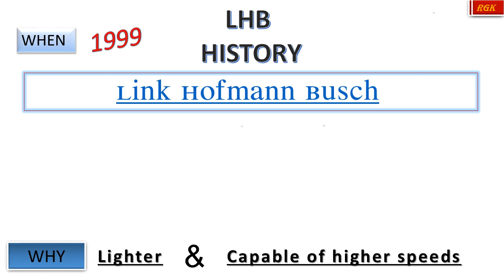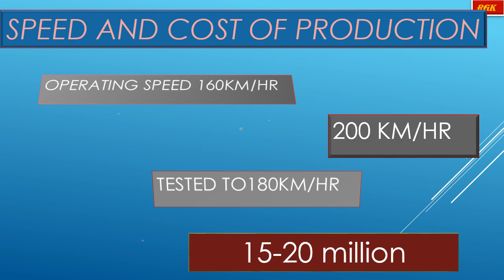What is LHB coach ?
Linke Hofmann Busch (LHB) coaches
Manufacturer Linke-Hofmann-Busch
Built at Rail Coach Factory, Kapurthala
Specifications

LHB Coach of New Delhi Dehradun Shatabdi

The interior of LHB executive class or 1A coach of New Delhi Dehradun Shatabdi Express.

Generator car of Bangalore Rajdhani Express at Secunderabad junction
Linke Hofmann Busch (LHB) coaches are the passenger coaches of Indian Railways that have been developed by Linke-Hofmann-Busch of Germany[1] (renamed Alstom LHB GmbH in 1998 after the takeover by Alstom[2] and mostly produced by Rail Coach Factory in Kapurthala, India.[3] They have been used since 2000 on the broad gauge (1676 mm[4]) network of Indian railways. Initially, 24 air conditioned coaches were imported from Germany for use in the Shatabdi Expresses, after which the Rail Coach Factory started manufacturing after technology transfer.[5]